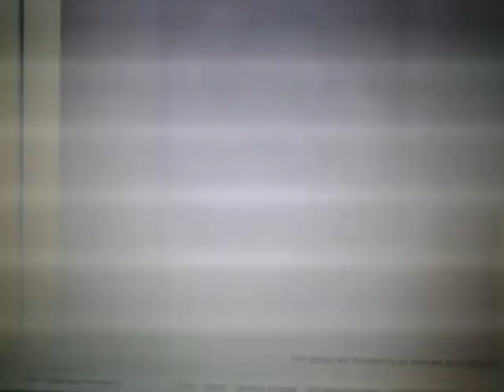Baby Za'Meer pictures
My  second grandson Za'Meer I just love him